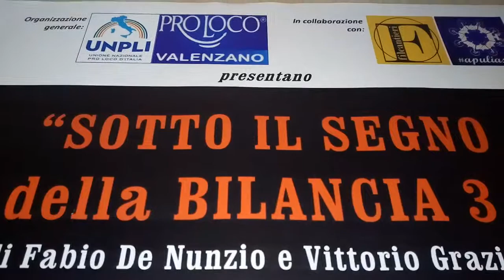SOTTO IL SEGNO DELLA BILANCIA 3: presentazione libro di Fabio De Nunzio (#1)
“Sotto il segno della bilancia 3” è il titolo del libro scritto da Fabio DE NUNZIO insieme a Vittorio GRAZIOSI, edito da Aliberti, che sarà presentato il giorno Martedì 19 giugno, alle ore 19, presso il CENTRO CULTURALE COMUNALE di Valenzano (BA) in Largo Plebiscito, con ingresso libero.
Il testo è una sorta di autobiografia, ironica, usata per raccontare le mille difficoltà quotidiane che incontra un obeso. Dalle difficoltà di salire su un autobus, prendere posto in un aereo o in una sala cinematografica, nel trovare i vestiti della giusta “taglia” e così via.
Tutte difficoltà superate con il sorriso e l’ironia del “buon” Fabio, grazie anche a piccoli accorgimenti per poter sopravvivere in un mondo “a misura” di magri.